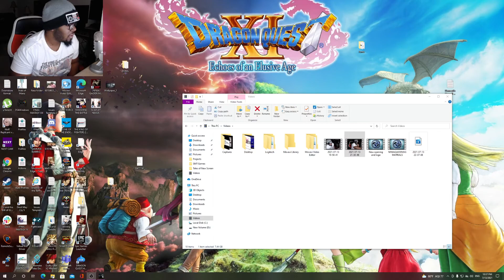NINJA GAIDEN MASTER COLLECTION: NG SIGMA PART 10: AYANE THE BEAUTIFUL KUNOICHI